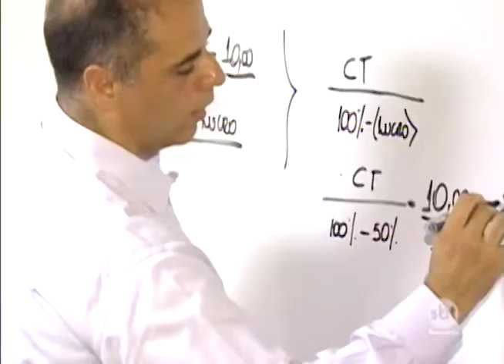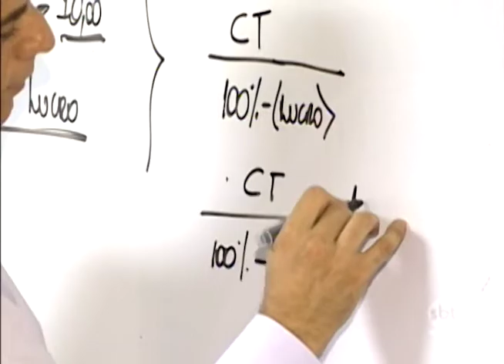Muita gente aproveita a época de Natal para ganhar um dinheiro extra